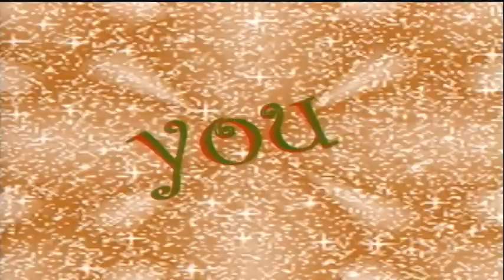BASH TV for Thursday, 12/16/2021